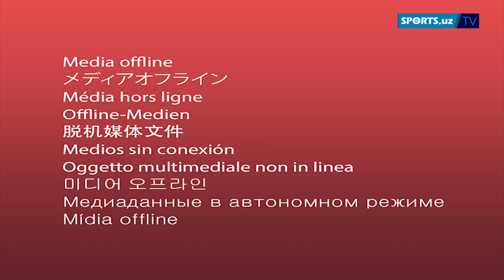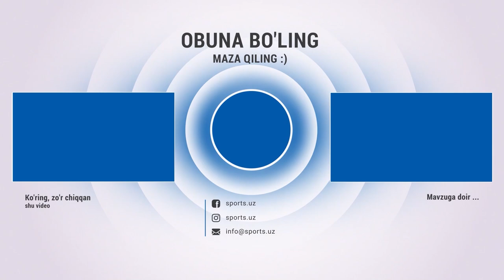Баҳромжон Фозилов WBA Asia чемпионлик камари соҳиби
Баҳромжон Фозилов,baxromjon,fozilov,baxromjon fozilov,Баҳромжон,Фозилов,WBA,wba,asia,WBA Asia,чемпион,чемпионлик камари соҳиби,kamar